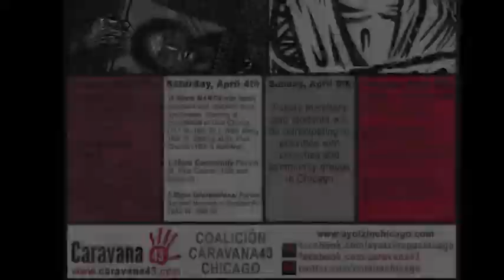Caravana43 in Chicago_Omar Garcia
Candlelight vigil from Plaza Tenochtitlan
Omar Garcia Vázquez, Ayotzinapa Student and Survivor of the Attack on September 26th